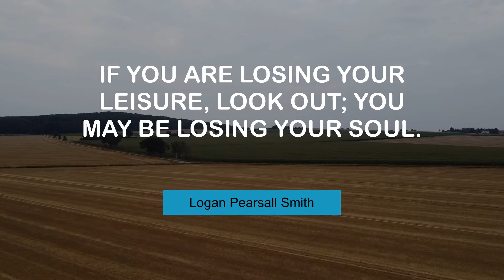Motivating Quotes of Logan Pearsall Smith | @MyMotivationMantra | Your Motivation Mantra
Inspiring Thoughts of Logan Pearsall Smith | Your Motivation Dose

 00:00 He who goes against the fashion is himself its slave. - Logan Pearsall Smith
 00:25 The test of a vocation is the love of the drudgery it involves. - Logan Pearsall Smith
 00:42 If you are losing your leisure, look out; you may be losing your soul. - Logan Pearsall Smith
 00:59 If you want to be thought a liar, always tell the truth. - Logan Pearsall Smith
 01:16 Only a generation of readers will span a generation of writers. - Logan Pearsall Smith

 @UCnRfgoHY2On4CB3KPmlNBfQ - Your Daily Motivation Dose.